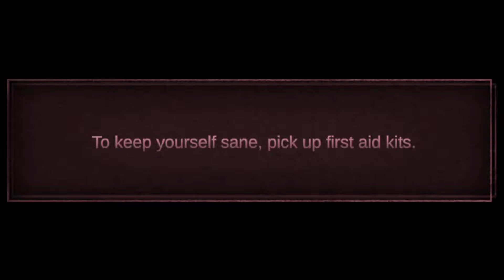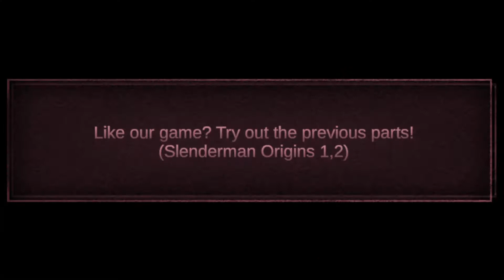Slender Man Origins3 : เกมส์มือถือออฟไลน์